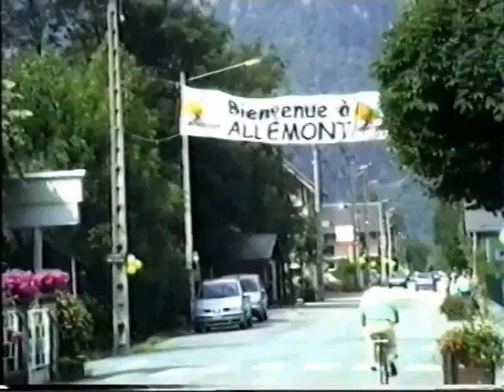La Marmotte - Allemont 2001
WTC 76 Brasschaat in de Marmotte , zeer slecht weer.